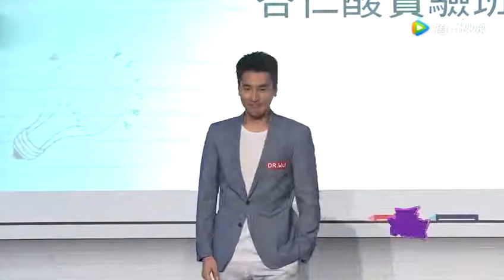为了赵又廷沉寂三年？高圆圆称怀孕生子顺其自然